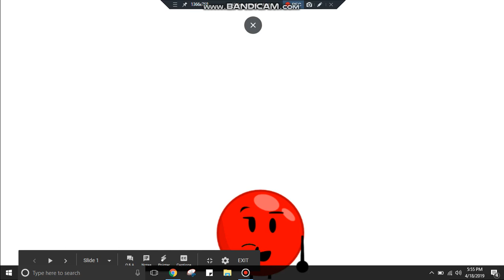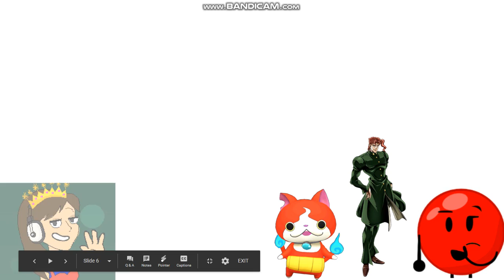Character Elimination Ep 23: Crystal's Cherry Boi Vs my Ghost Cat